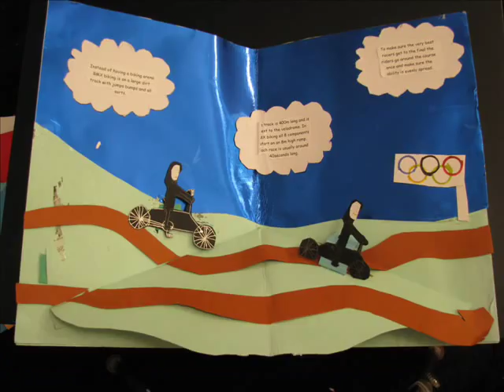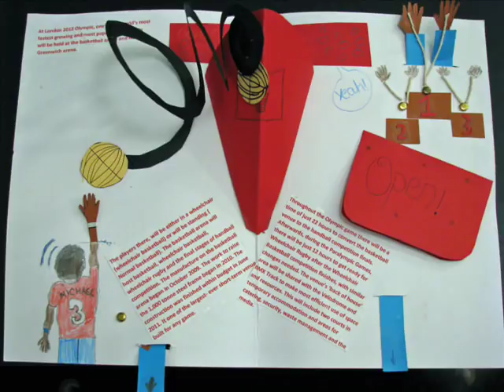Blackheath High School Y7 Olympic pop up book 2011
Our Year 7 girls' fabulous 3D pop-up books with an Olympic Games theme